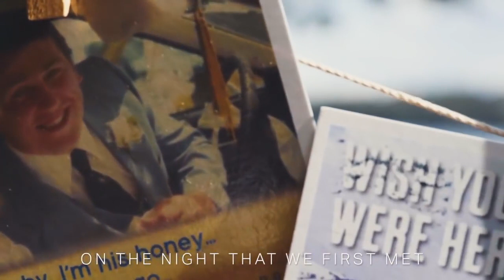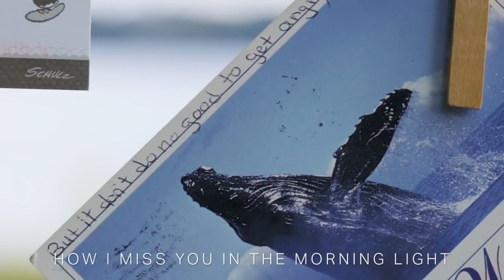I Remember Everything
John Prine    Last song he ever recorded.      "He was a virtuoso of the soul".
He joked that he fumbled so often on the guitar, taught to him as a teenager by his older brother, that people thought he was inventing a new style. But his openheartedness, eye for detail and sharp and surreal humor brought him the highest admiration from critics, from peers and from such younger stars as Jason Isbell and Kacey Musgraves, who even named a song after him.